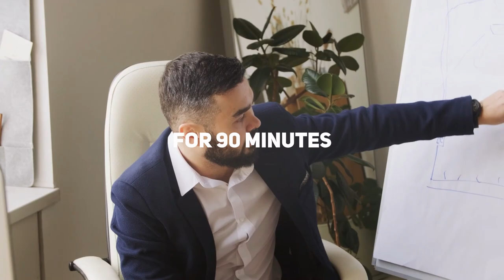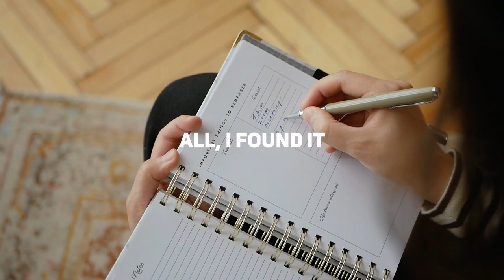DISCIPLINE YOURSELF! - Motivational Speech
Are you feeling unmotivated and uninspired? Look no further! In this motivational video, we explore the power of positive thinking and the impact it can have on your life. Through real-life examples and expert advice, we show you how to overcome obstacles and achieve your goals. Watch now and get ready to feel empowered and motivated to take on whatever challenges come your way.

► Speakers

Jordan Peterson